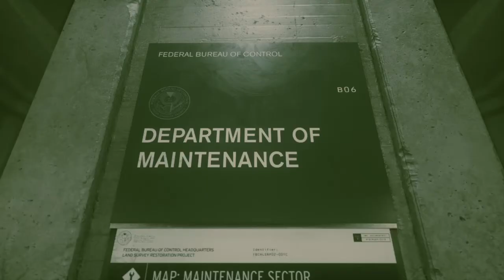PHONE TO THE OTHER SIDE | Control Part 3